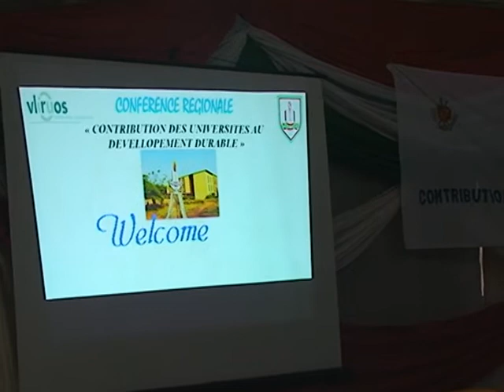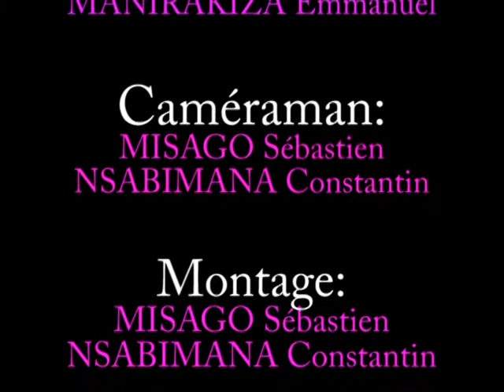Les TICs et Bibliothèque